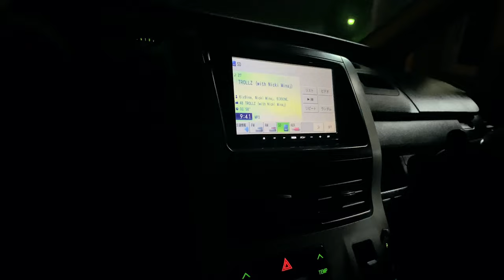I SNEAKED HER IN A HOTEL | King Neil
I Can’t believe I Sneaked her In!!
To See What I’m Doing when I’m not Vlogging ⬇️⬇️⬇️
Add me on Snapchat! Username: ojlaw1